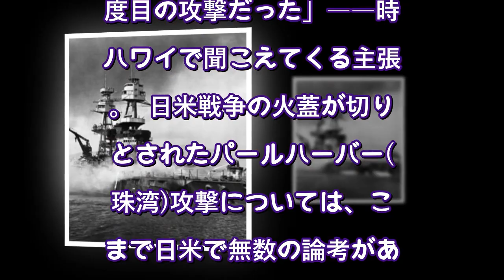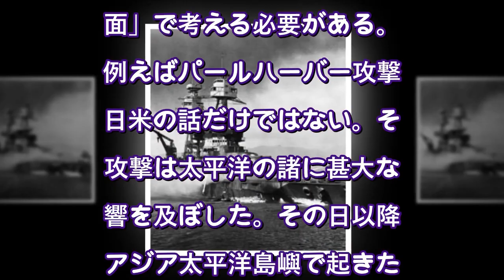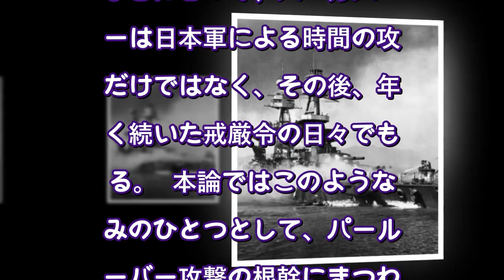日本軍の真珠湾攻撃は「２度目」だった…日本人が知らない「もう一つの歴史」（現代ビジネス） - Yahoo!ニュース